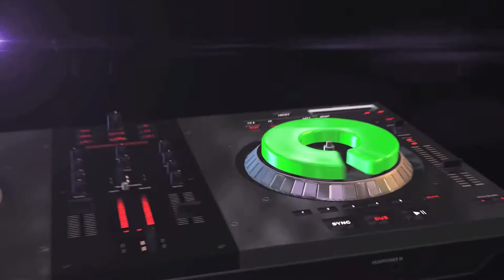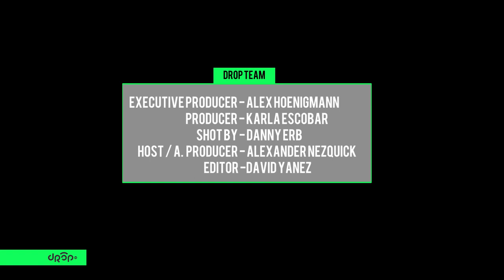DROPPIN IN WITH AUDREY NAPOLEON The Drop TV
During EDC weekend our boi Nezquick dropped in with The Queen Of Darkness, Ms. Audrey Napoleon. By far one of the juiciest interviews The Drop TV has produced so far. Audrey talks about her inspiration behind her latest music video: "Dope A La Mode" and sharing her first EDC experience with none other than Kaskade.

TheDropTV on Facebook @droptelevision twitter thedroptv on Instagram thedroptv.com. Audrey Napoleon Interview, the drop TV, the drop TV interview.

The drop television the drop TV Audrey Napoleon interview
Electronic dance music EDC electric daisy carnival EDM
Dope A La Mode the drop TV interview the drop TV interview